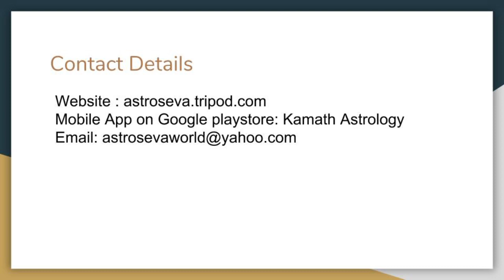Impact due to Rahu Ketu moving into Aries-Libra in 2022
This video explains the general impact of Rahu moving into Aries (Mesh) and Ketu moving into Libra (Tula) in year 2022 around mid April 2022.It analyses the movement of these planets through nakshatras in sign of Aries and Libra respectively in year 2022